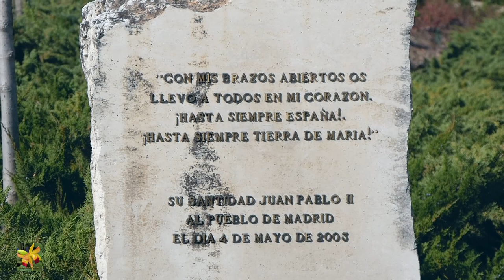Parque Juan Pablo II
Imagenes del Madrileño Parque de Juan Pablo II